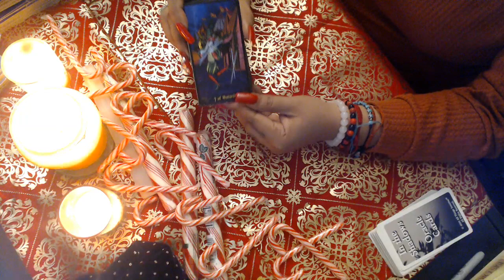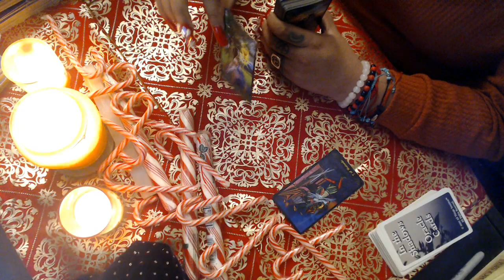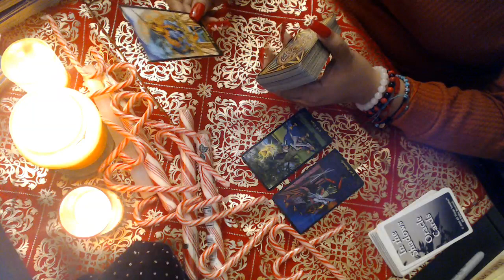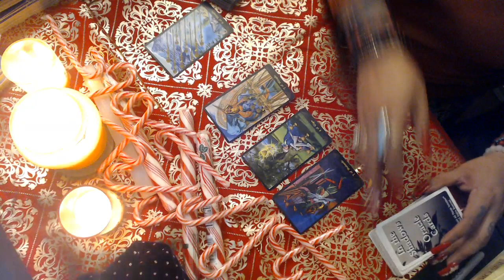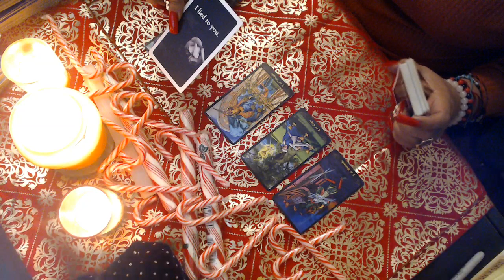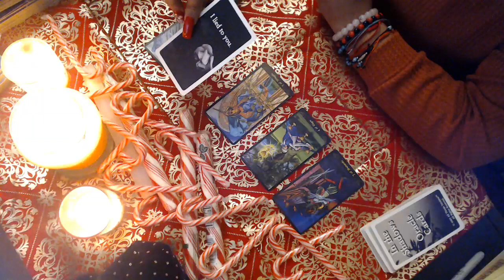TAURUS- DECEMBER LOVE "THEY LIED" 2021